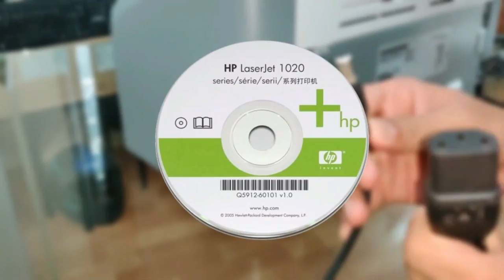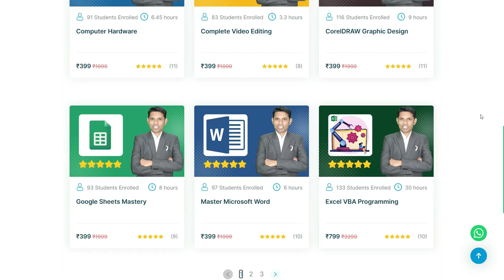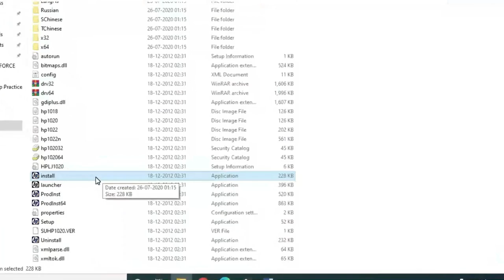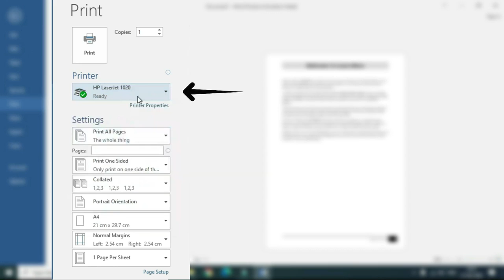How To Setup New Printer Explained In Hindi | Computer Fundamental Part 5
In this video, we have explained step by step process to install a printer with your computer. Starting from the wire connections we have also explained printer driver installation. After watching this video you will be able to install your printer on your own.

HP 1020 Plus Single Function Laser Printer

Course Features :
✅ PDF Shortcuts
✅ Course Completion Certificate
✅ Instant Access